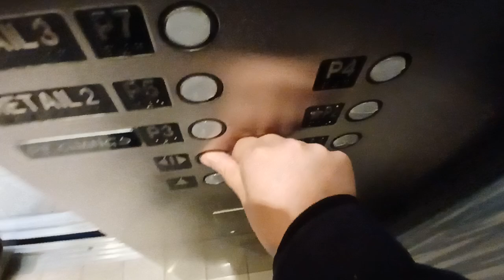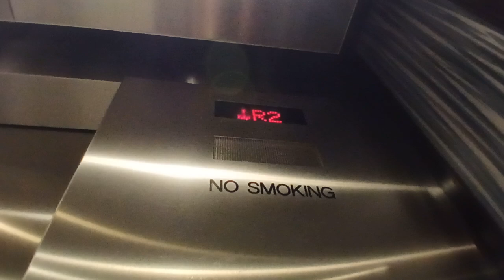Dover Banjo traction elevators at The Westchester mall (White Plains, NY)